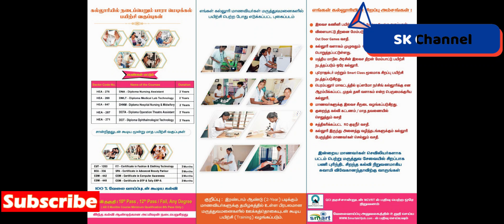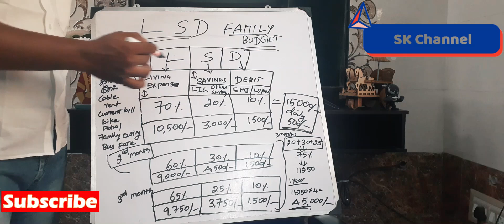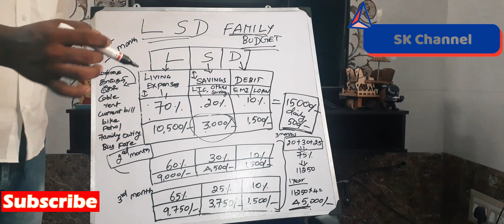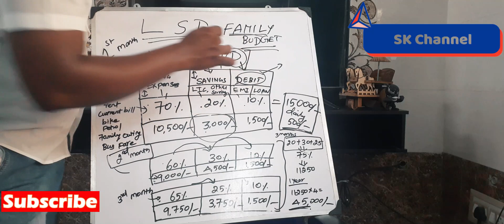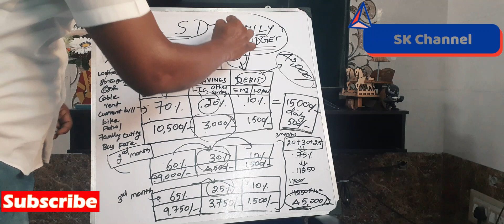Budget for Family | பட்ஜெட் | மாதம் 15000/- சம்பளம்ஆண்டிற்கு 45000/- சேமிப்பு | Money Savings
How to put family Budget
How to save Money
How to Live Happily
#70-20-10 Rule
Monthly Income 15,000/- Yearly Savings 40,000/